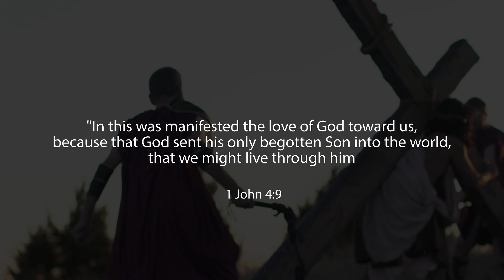VIA DOLOROSA | (Cover) Laura Williams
Via Dolorosa  - Written by: Billy Sprague and Niles Borop.

This song can be found on "The Gift Of Redeeming Love" CD.

CONNECT ONLINE!

This video was filmed and produced by
Ernie Hernandez at New Creation Media